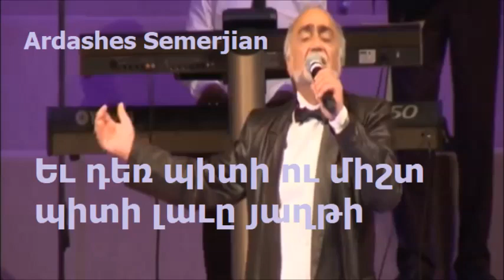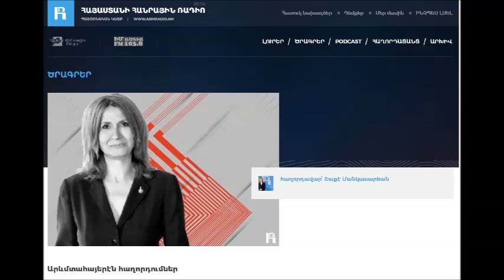«ԻՆՉ ՊԻՏԻ ԸՆԵՆՔ» Եզնիկ Բալայեան Yeznig Palayan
Հանրածանօթ մտաւորական՝ Եզնիկ Բալայեան կը գրէ . այսքան զոհողութիւն, այսքան հայկական ոգիի ներարկում եւ դաստիարակութիւն, ո՞ր օրուան համար են:
Հաղորդումը եւ տեսանիւթը պատրաստեց՝ Շաքէ Մանկասարեան